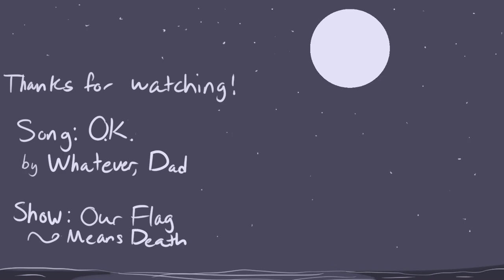O.K. - An Our Flag Means Death Animatic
This one's a lot shorter than usual but I'm very proud of it! Hope you guys enjoy crying about these dumb gay pirates as much as I do

Song: O.K. by Whatever, Dad
Show: Our Flag Means Death